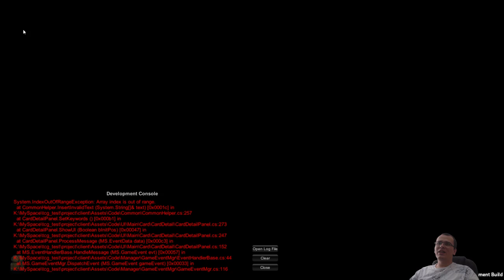Você faz a série: Red & Blue #01 | Novo Hearthstone Mobile - Gameplay PT BR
⚡ Neste vídeo iremos jogar Red &¨Blue. Neste vídeo, apresentarei os primeiros minutos do jogo, as principais mecânicas e como esse pode ser o novo hearthstone mobile!